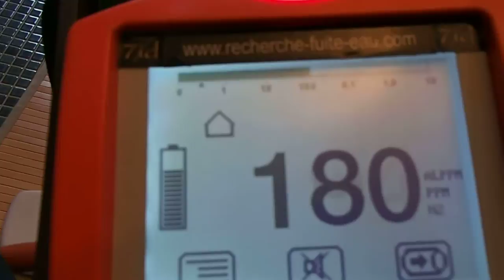FUITE DÉTECTER PRES DES SANITAIRES Bagas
FUITE DÉTECTER PRES DES SANITAIRES Bagas. SOCIÉTÉ 7id Tel : 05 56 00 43 LEADER EN EXPERT EN DÉTECTION DE FUITE D'EAU SANS CASSE PARTICULIERS et ENTREPRISES ‎ GROUPE 7ID est en 2013 le N° 1 des prestataires en détection de fuite d'eau sans démolir , sans casser et non destructives en France .recherche de fuite d'eau sur piscine ,camera endoscopie thermique canalisation enterre toiture terrasse maison toit. .Notre intervention est prise en charge par votre assurance, et nos tarifs compétitifs sont connus par celle-ci. nous garantissons notre intervention, alors n'hésitez plus, et contactez nous rapidement.Secteur d'intervention l' Aquitaine.